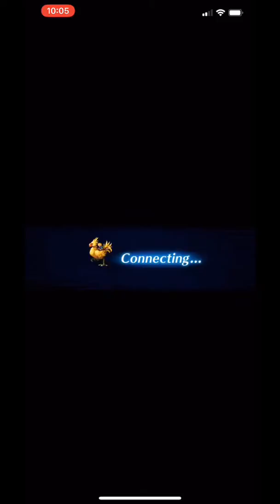Brave EXVIUS exp thing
Just what I do to level characters final level on experience enhancement. Just have an Aerith with banishga and put her to work.